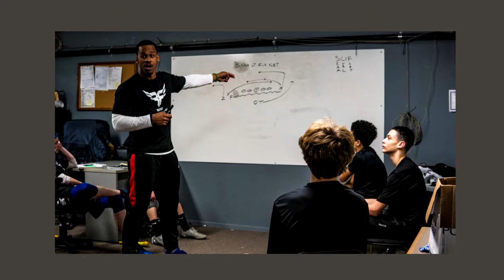Pearson Chiropractic- A Day with Dr. Jay- Episode 10 Rise Football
Dr. Jay checks out Rise Football Academy!!